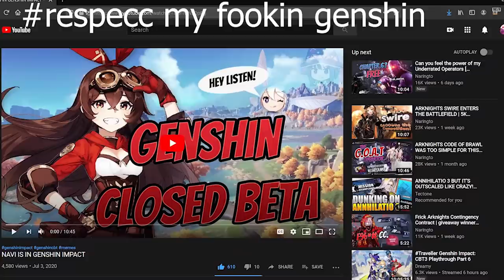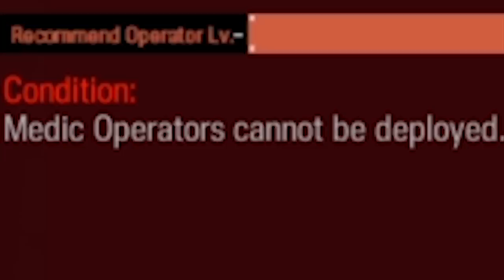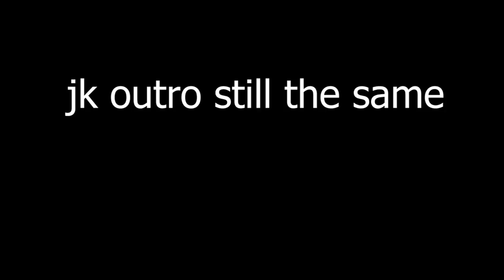PROVENCE DOMINATES ARKNIGHTS CHAPTER 6 CHALLENGE MODE